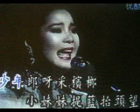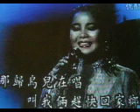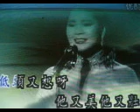采槟榔【WX】（甫人/邓丽君）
港台歌曲。采用网络 邓丽君演唱视频《采槟榔》，甫人改编加入演唱，重新录制而成。